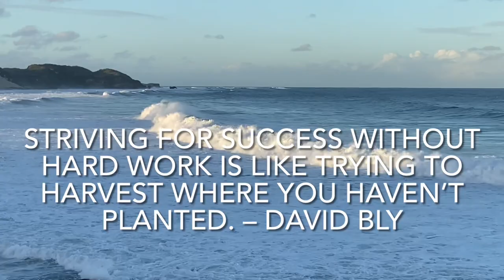Mining and Civil Engineering at UJ | University of Johannesburg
Here we have University of Johannesburg (UJ) studying Mining Engineering and Civil Engineering.
Sharing the requirements to Study Engineering.

Music :Starts in Her Skies by Scott Buckley – released under CC-BY 4.0.